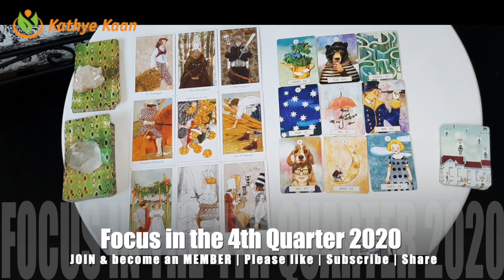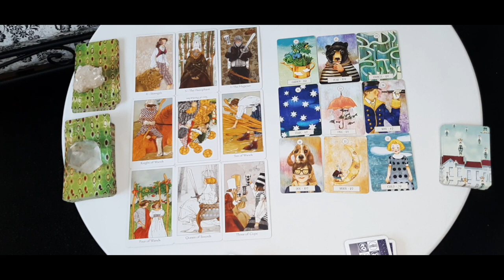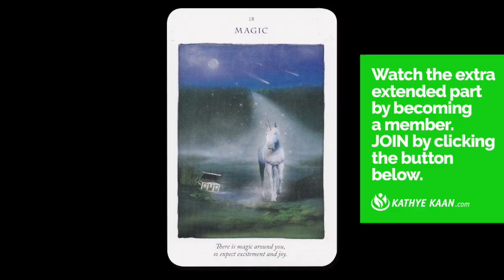PISCES OCTOBER NOVEMBER DECEMBER 2020 💝 Psychic Tarot Reading🌹💫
Kathye